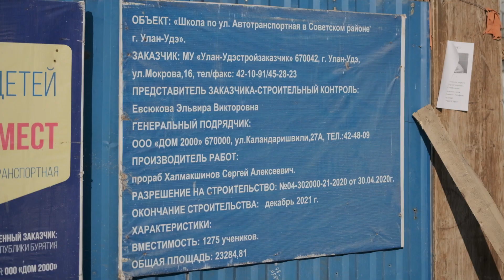В Улан-Удэ завершают строительство самой большой школы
В Улан-Удэ завершают строительство самой большой школы. Новое учебное заведение рассчитано на 1275 мест. Работы завершатся уже в конце года, однако кадровый вопрос ещё открыт. Так кто будет воспитывать подрастающее поколение?